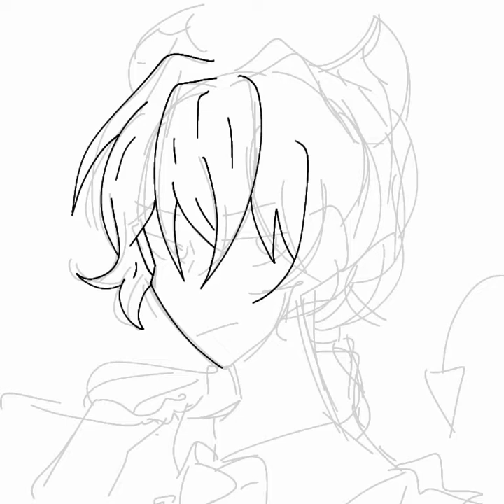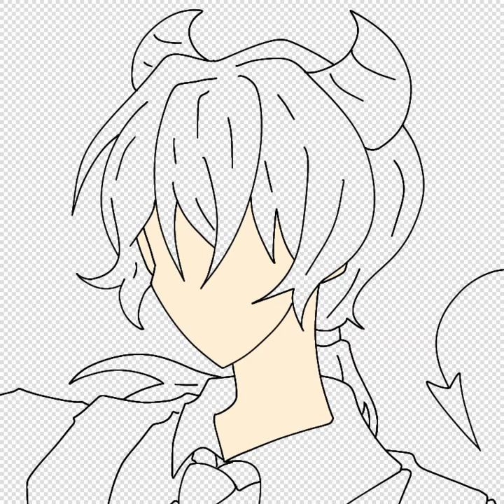1500년만에 그린 멜로니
드디어 프사가 바뀜 ㅋㅎ